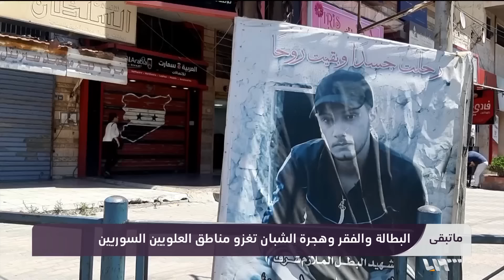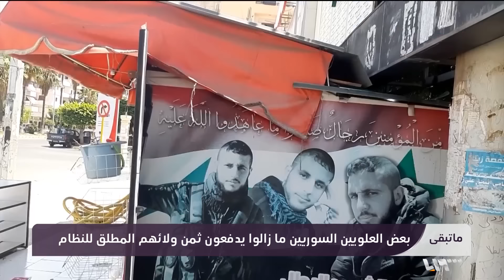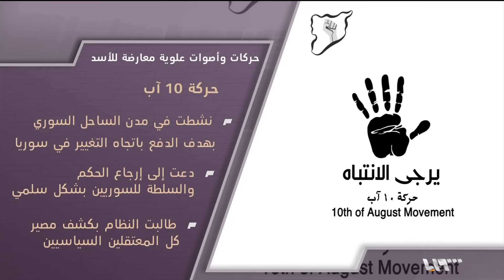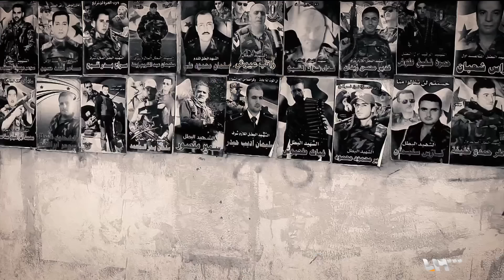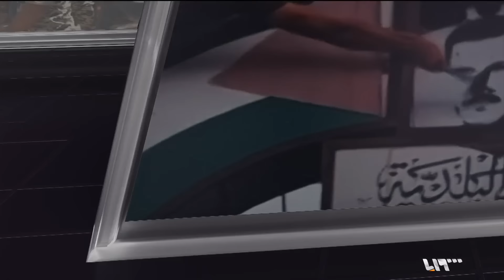انتقاد إيران علنا... ماذا يحدث في الكواليس بين آل الأسد وطهران | ما تبقى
انتقاد إيران علنا... ماذا يحدث في الكواليس بين آل الأسد وطهران

إعداد: معتز عبيد /  فايز النعيمي / ماهر أبو علي